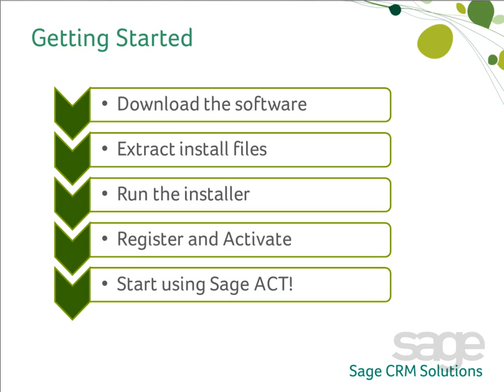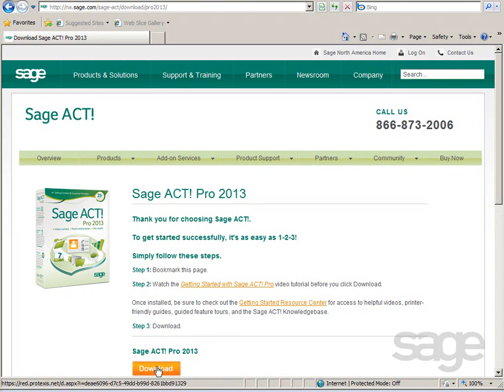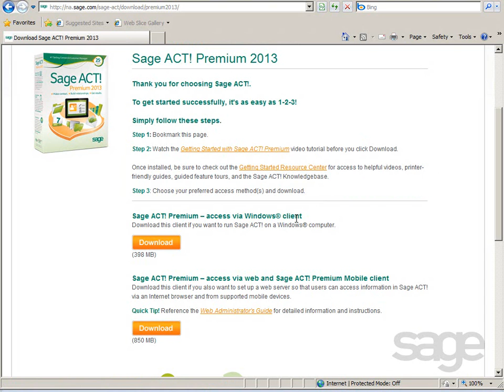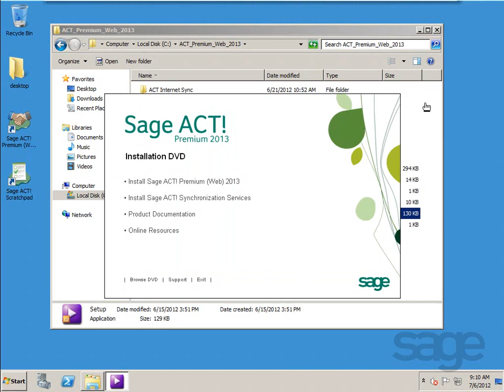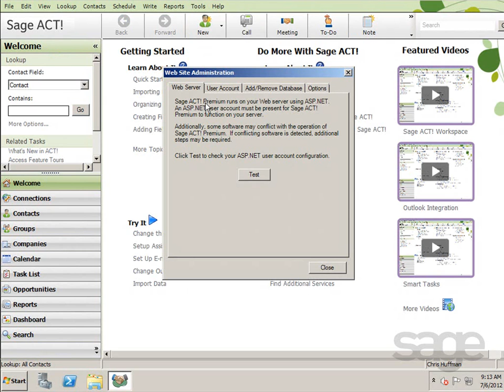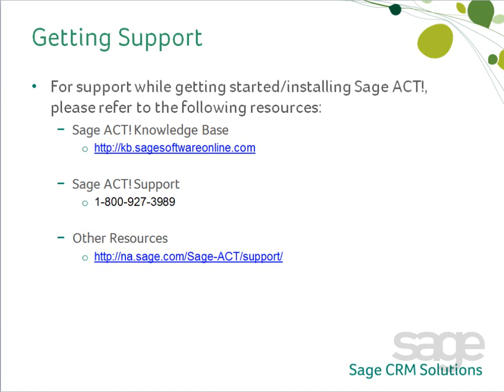Getting Started With Sage ACT! Premium (access via web) and Mobile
With the Sage ACT! Premium (access via web) and Sage ACT! Premium
Mobile, you can make your Sage ACT! database available via popular web browsers, mobile devices, and tablets! In this video you will learn how to download the software, extract installation files, run the installer, register, activate, and begin using Sage ACT! Premium (access via web) and Mobile.

If you have a product question about Sage ACT!, please visit our online community to interact with other Sage ACT! users, partners and Sage employees.

Did you find this video helpful? If so, please lke it using the like button above. We also invite you to share and embed the video using the share button above.